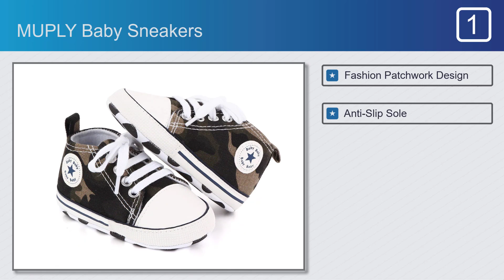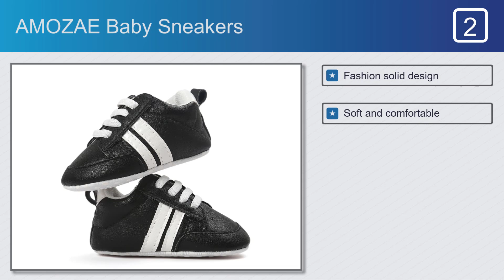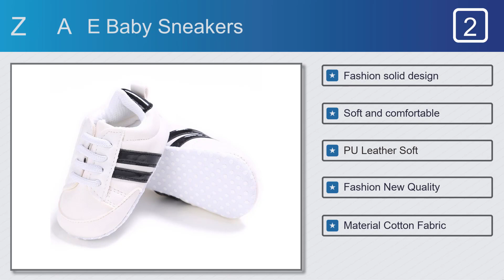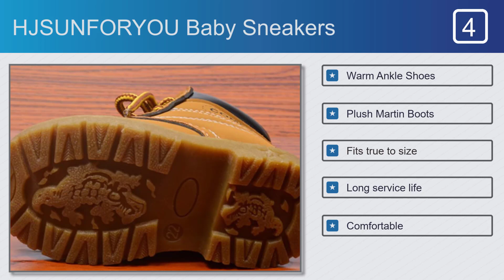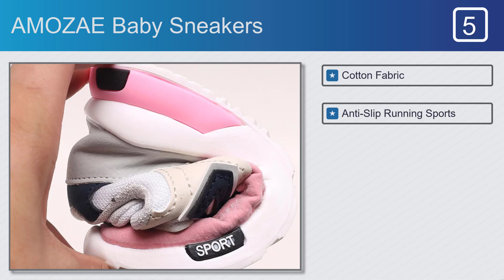Best Price Baby Sneakers - To Buy in 2021